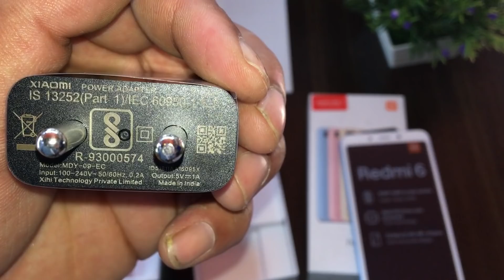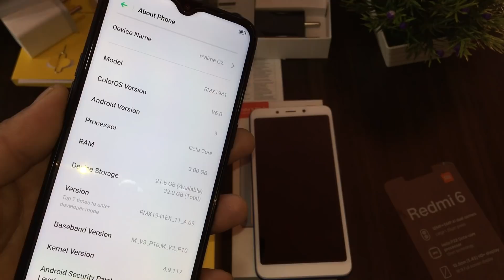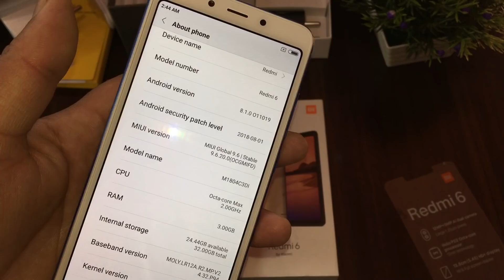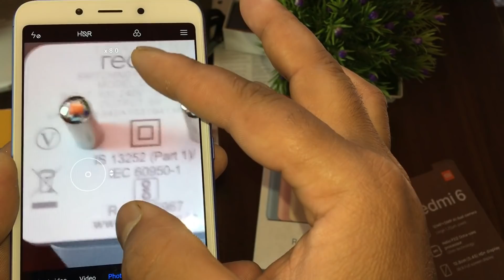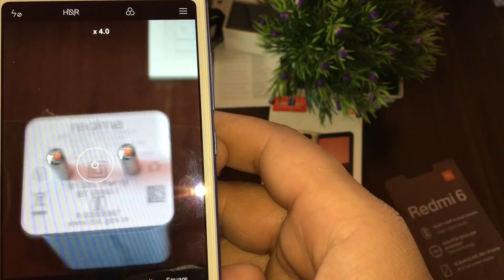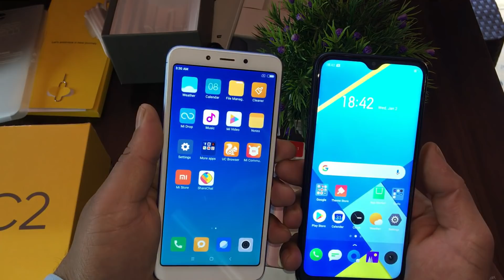Realme C2 vs Redmi 6 Unboxing,Compare,Camera + Faceunlock test in Hindi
hello friends this video is about unboxing under 8000 smart phone first smart phone is Realme c2 3GB RAM 32GB ROM and 13+2 MP rear camera.and second mobile is Redmi 6 3GB RAM 32GB ROM and 12+5 MP rear camera.